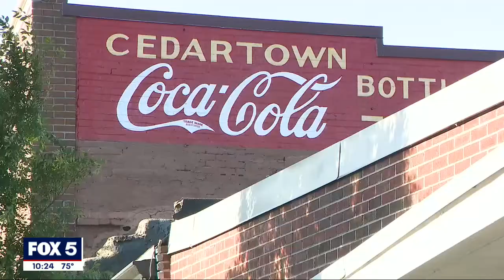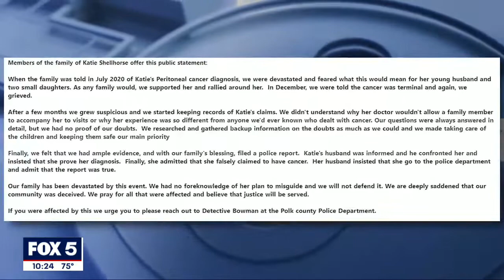Woman fakes cancer to scam thousands of dollars out of friends and strangers, police say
When 22-year-old Katie Shellhorse posted on social media last summer that she had cancer, people in Cedartown and beyond pitched in. Now police say she faked cancer to scam thousands of dollars out of friends and strangers.